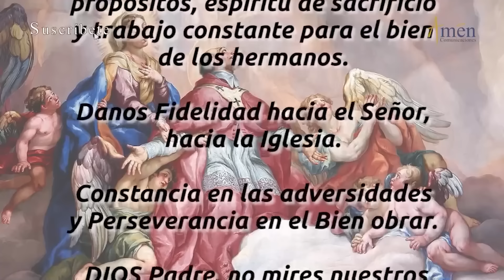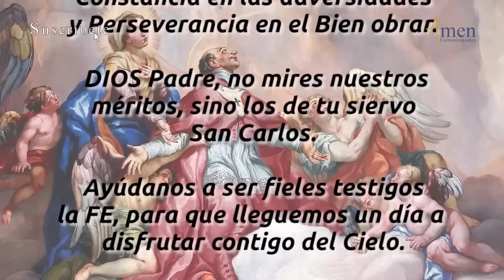Santo de Hoy 4 de Noviembre l San Carlos Borromeo l Amén Comunicaciones